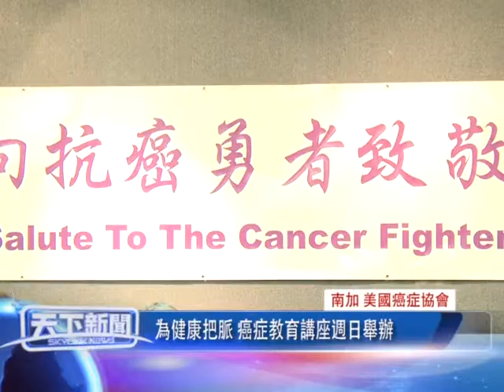0317 南加 美國癌症協會, 為健康把脈 癌症教育講座週日舉辦